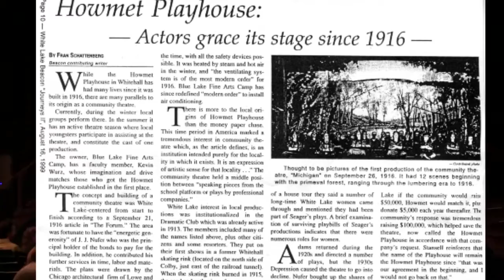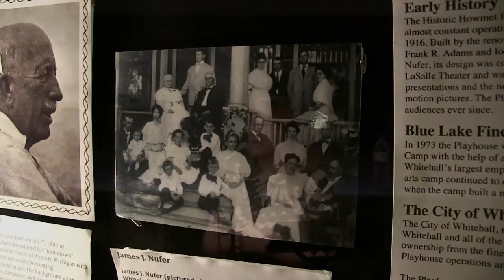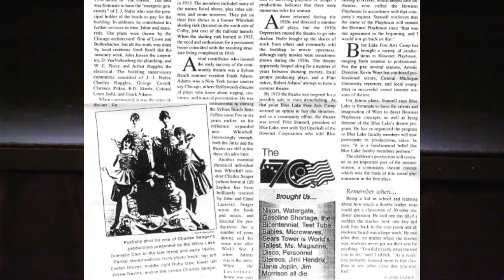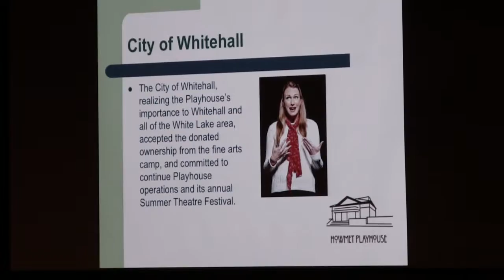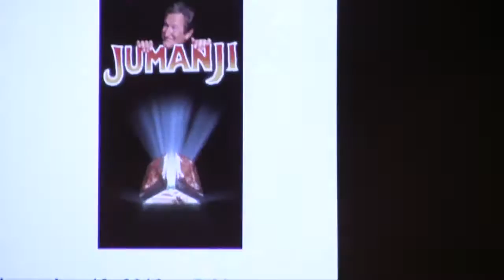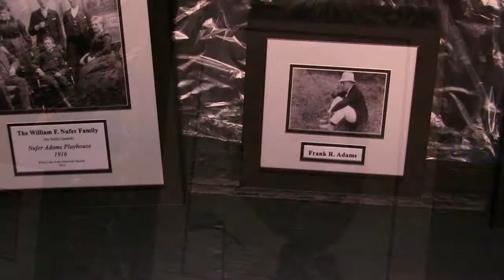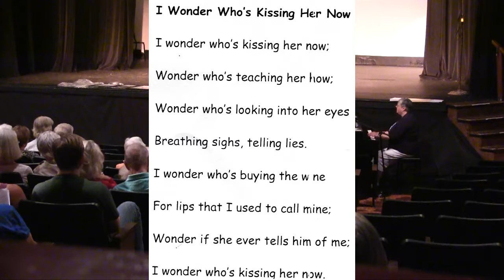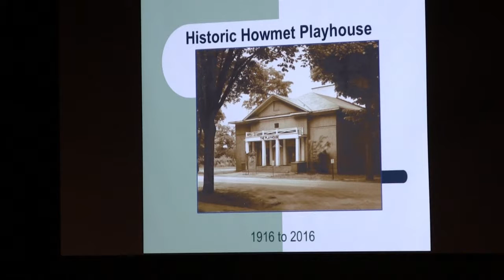Historic Howmet Playhouse 1916 to 2016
Description: Historic Howmet Playhouse 1916 to 2016
Historical society meeting